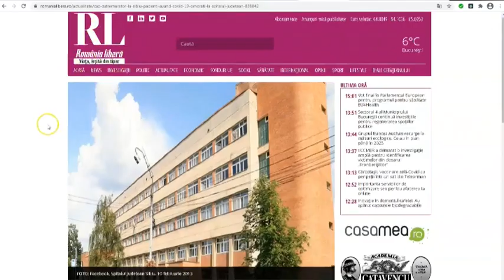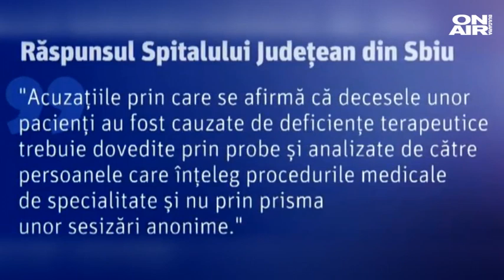Шокиращи разкрития в Румъния: Медицински служители убивали пациенти с Ковид-19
Шокиращи разкрития в Румъния. В болница в Сибиу са били убивани пациенти с коронавирус. Това твърди медицинско лице от интензивното отделение, което също участвало в престъплението.

Прокуратурата се самосезира след публикации в медиите и е образувала дело.